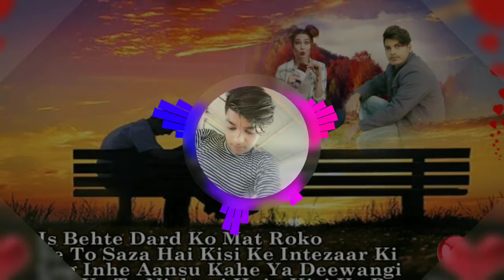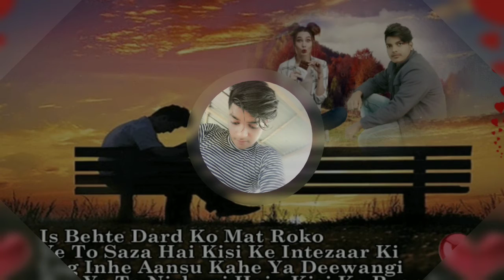Dil Maang Raha Hai.... Krishana Dj Song